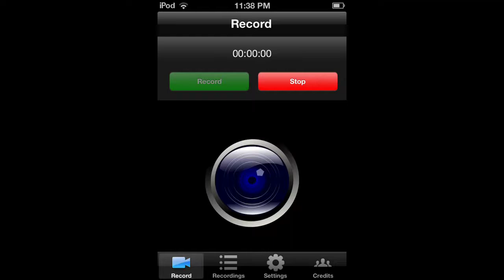Minecraft pocket edition map: sand trap w/ Adrian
Our first map review